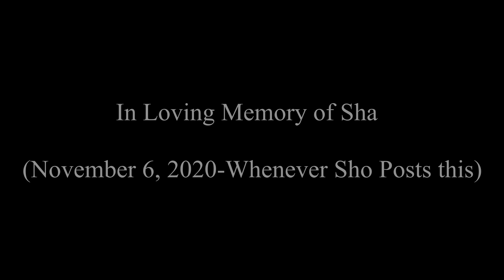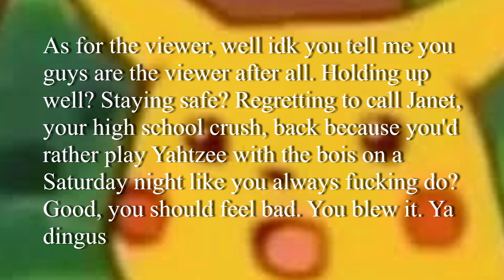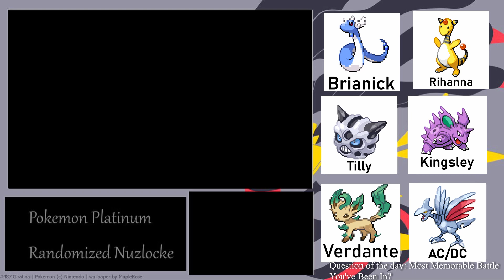Pokémon Platinum Randomized Nuzlocke! Ep9 - Gardenia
Hello hello hello everyone! Sho here with more PKMN today! In today's episode we pay our respects to a dear friend, finally battle Gardenia, and battle some Galactic Grunts!

 The rules are as follows:

1.)When a Mon's (short for Pokémon) HP hits 0, it is considered "DEAD" and can no longer be used. The Mon in question must either be released or put into a separate box titled to identify this.

2.)The 1st Mon encountered on every route/area is the ONLY encounter that can be caught. There are a few noticeable exceptions to this rule:
     *Shiny Pokémon do not apply.
     *Static Pokémon do not apply.

3.)Every Mon MUST be nicknamed. This is to encourage and create a stronger connection to the Mon in question.

4.) Species/Dupes Clause: The "1st Mon rule" does not apply in an area until a species or evolution line is encountered that has not been caught yet. For example, if the player's first encounter in an area is with a Caterpie and they already own a Caterpie, Metapod or Butterfree, it wouldn't count as their first encounter in that area. This is to allow for increased variety in a player's Pokémon collection. The "first encounter only" rule is modified for within the Safari Zone as well, to One encounter per area.

5.)Any future rules/issues will be addressed when needed and this list will update accordingly.

Socials!!!